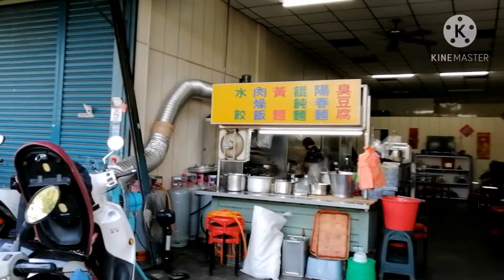Ke toko teman Jual tahu busuk Taiwan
Makanan khas Taiwan